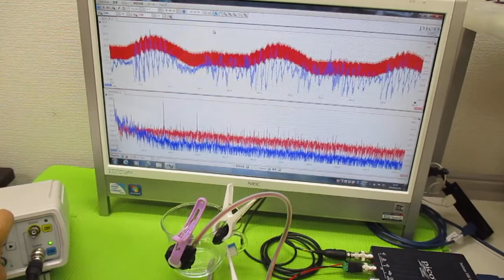音と超音波の組み合わせ技術 ultrasonic-labo